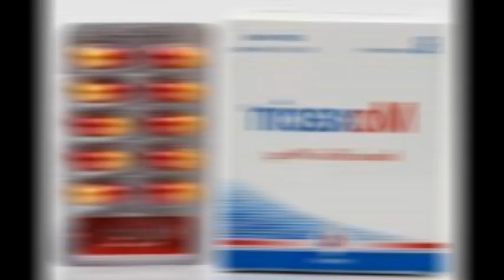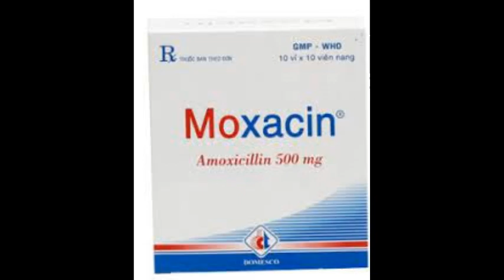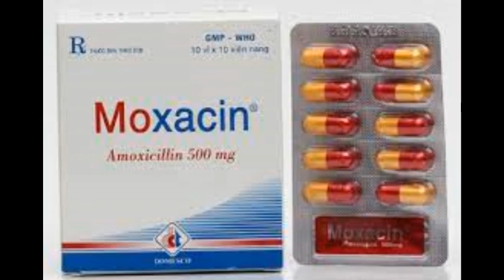Moxacin - Thuốc điều trị nhiễm khuẩn đường hô hấp trên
Công dụng
Nhiễm khuẩn đường hô hấp trên, viêm xoang, viêm tai giữa.
Nhiễm khuẩn đường hô hấp dưới do liên cầu khuẩn, phế cầu khuẩn, tụ cầu khuẩn không tiết penicillinase và H. influenzae.
Nhiễm khuẩn đường tiết niệu không biến chứng.
Bệnh lậu.
Nhiễm khuẩn đường mật.
Nhiễm khuẩn da, cơ do liên cầu khuẩn, tụ cầu khuẩn, E. coli nhạy cảm với amoxicillin.
Nhiễm Chlamydia trachomatis đường tiết niệu sinh dục ở người mang thai không dung nạp được erythromycin.
Viêm dạ dày ruột (bao gồm viêm ruột do Salmonella, không do lỵ trực khuẩn), viêm màng trong tim (đặc biệt để dự phòng ở bệnh nhân phẫu thuật hoặc nhổ răng), sốt thương hàn và sốt phó thương hàn.